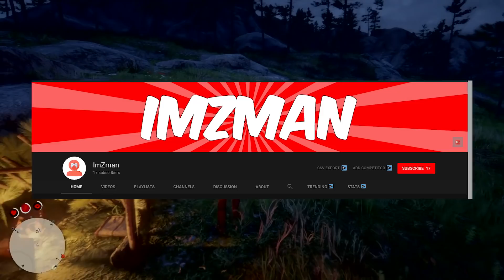Red Dead Online: NEW DLC Info! Mexico Map, Zombies Mode & More!? (RDR2 Online)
Hey everyone! In this video, we will be discussing Red Dead Online DLC a bit more.

🎮Want to know what games I recommend? These are some of the best games I ever played

💰Free Sharkcards For GTA 5 Online (Use Code JEFFTUTS): Let's keep the comment section AWESOME to ensure everyone has a good time. Be sure to ignore, dislike or flag on negative or hateful comments to myself and others. With your help, we can continue to build an awesome community surrounding Red Dead Redemption 2! Thanks and enjoy! :D

This Red Dead Redemption 2 video was edited and uploaded by JeffTutorials